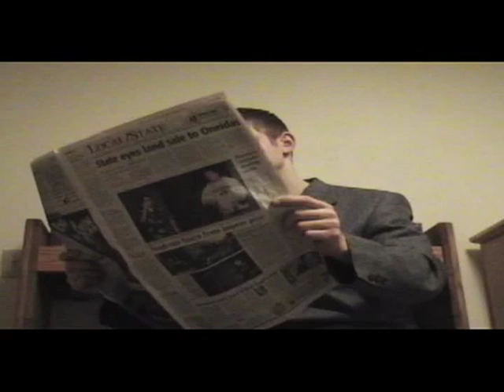Payton's Predicament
A trailer for the upcoming picture detailing the famous supreme court case of Payton v New York.  The film is entiled Payton's Predicament and stars Mike Mott as Payton, and Nick Ludy as everyone else.